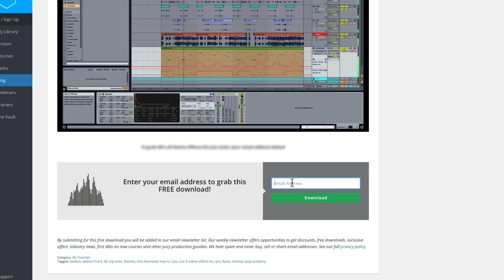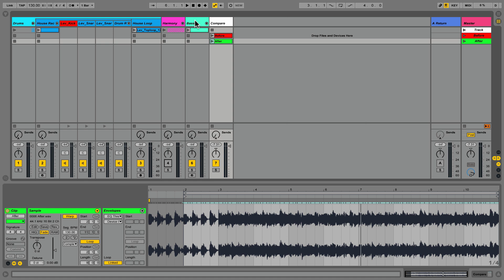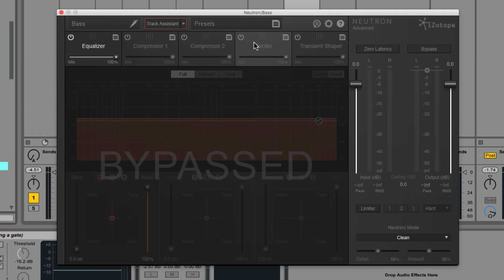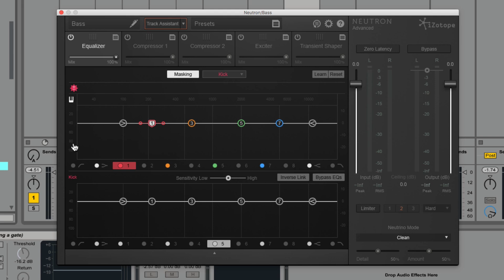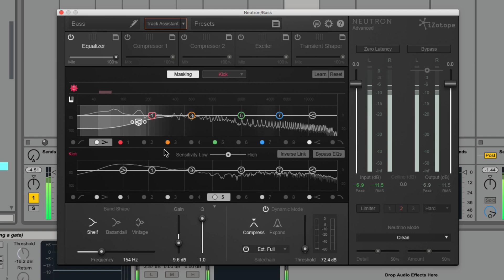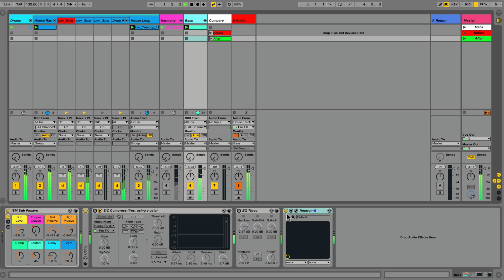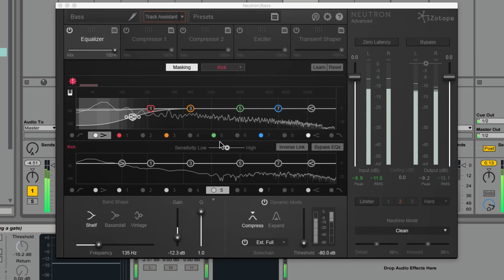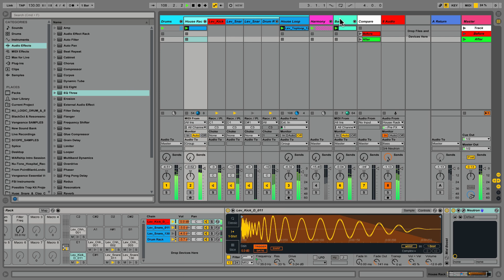iZotope Neutron Tutorial: Using Dynamic EQ to Duck Bass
Today we are excited to be bringing you a fresh tutorial from Warp Academy’s newest team member, Ableton Certified Trainer, Torsten Sven Rich-Wimmer.

Torsten utilizes his multidisciplinary expertise as an active musician, engineer, and Ableton Certified Trainer to equip aspiring artists, producers, and recording/mix engineers through interactive lectures and various online resources.

During the mixdown process, few tasks frustrate engineers more than creating separation between the kick drum and bassline of a tune. Although traditional sidechain compression alleviates this dilemma most of the time, this technique unforgivably interrupts a bassline if it plays a central melodic role within the track.

In this tutorial, Torsten, explores an advanced mixing technique using iZotope’s Neutron, that will provide superior results to sidechain compression.  This technique uses dynamic EQ to duck the bass to the kick and provide a very transparent solution to eliminate frequency masking.

If this is your first time seeing iZotope’s Neutron; it’s a BEAST, to say the least. For the purpose of this tutorial Torsten will only be focusing on advanced features located within the equalizer module.